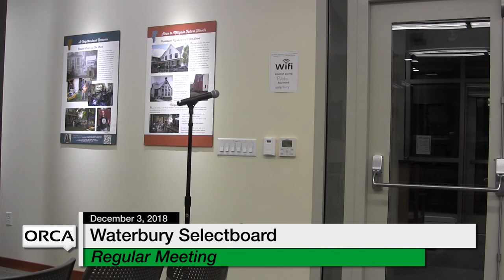Waterbury Municipal Meeting - December 3, 2018 - Selectboard